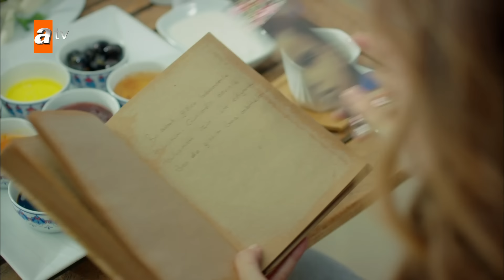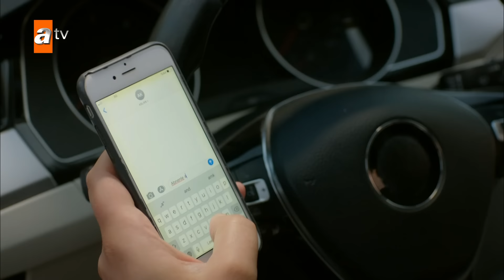Hercai | هرجایی | 166 قسمت | Farsi Dubbed | با دوبلۀ فارسی